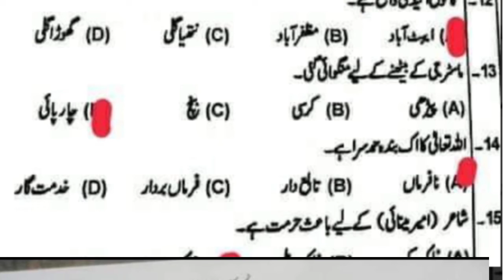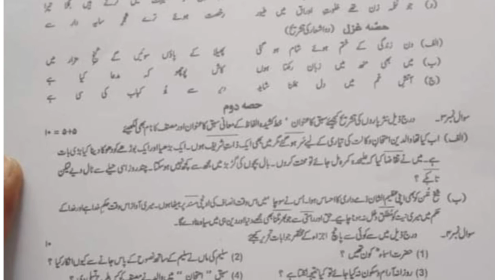urdu first time paper d.g khan board class 9th